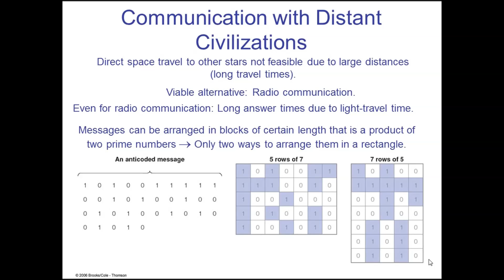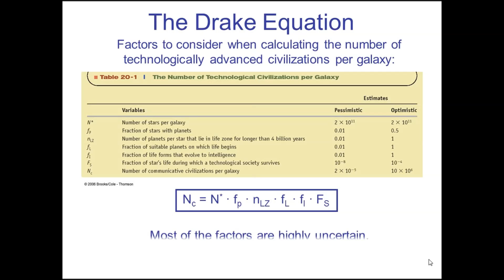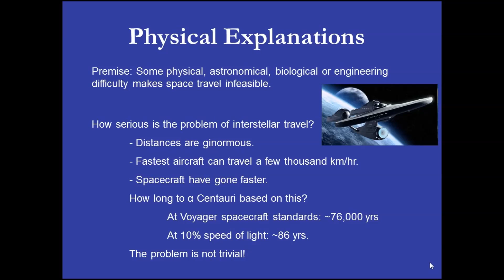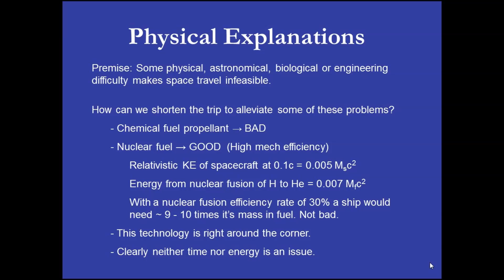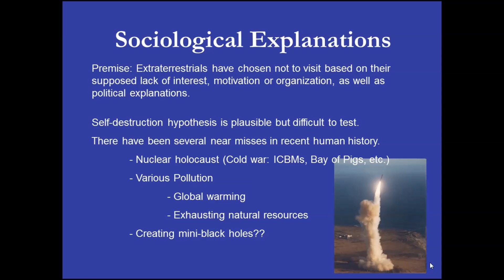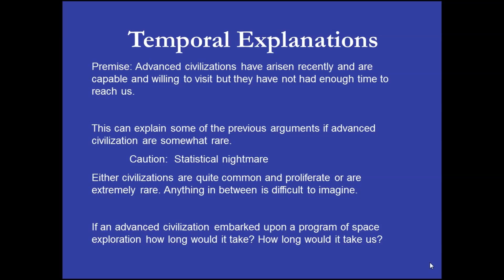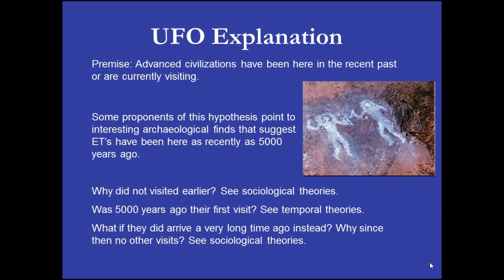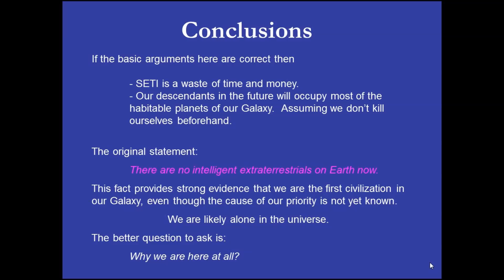ASTR 101OL - Week 15 - Chapter 30 - Extraterrestrial Life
0:00 - Communication with Distant Civilizations
4:45 - Arecibo Message
8:45 - Radio Communication Across Space
9:30 - Drake Equation
13:50 - Extraterrestrials: Where Are They?
19:42 - Physical Explanation
33:20 - Sociological Explanation
47:00 - Temporal Explanation
53:55 - UFO Explanation
1:00:05 - Conclusion